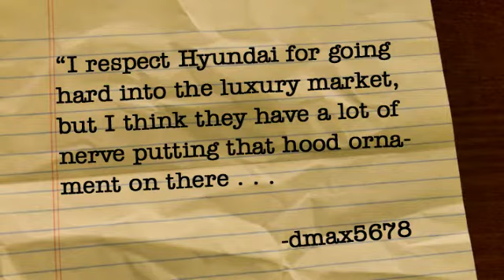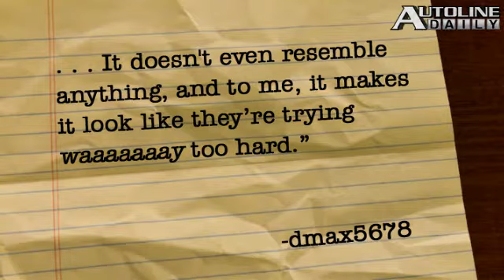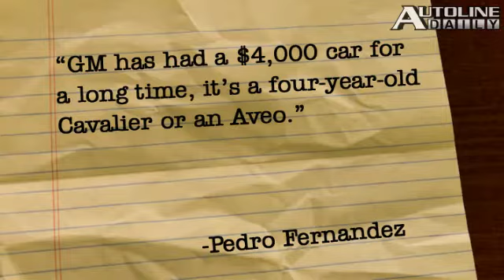Nissan 370Z Convertible, Car Sales Up - Autoline Daily 220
Cars sales were up in the American market, but they are still not good. Hyundai released two sketches of its next-generation 2010 Sonata. Dodge is going to dump the Sprinter van, which now will be sold under the Mercedes-Benz and Freightliner brands. All that and more, plus John answers viewer questions in the You Said It! segment.